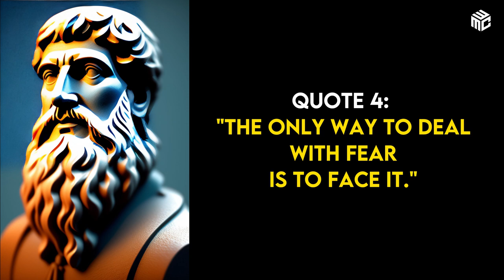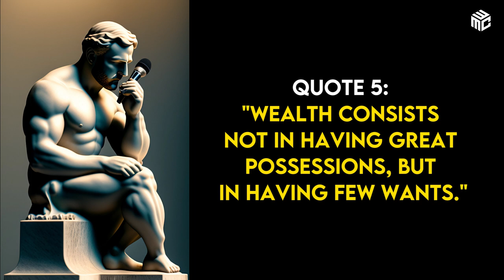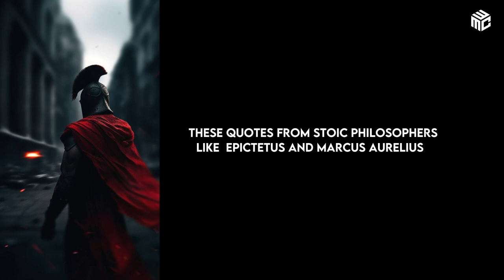Stoicism 7 Best Quotes for Stronger Mindset |stoicism stoic selfimprovement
Stoicism 7 Best Quotes for Stronger Mindset |  @wisemenclub

stoicism
stoicism philosophy,
stoicism quotes,
what is stoicism
marcus aurelius
stoicism quotes
marcus aurelius quotes
stoic quotes
stoic
motivational quotes,
inspirational quotes
best motivational quotes
motivational quotes shorts
strong mindset
motivational speech
how to have a strong mindset
how to get a strong mindset
quotes for strong mindset
philosophy quotes
stoicism philosophy
wisdom quotes
wise men
wise men say
Epictetus stoicism
Epictetus
Epictetus quotes
stoicism philosophy
marcus aurelius stoicism
modern stoicism
stoicism philosophy
stoicism become undefeatable
stoicism motivation
stoicism explained
stoicism marcus aurelius
best stoicism quotes
stoicism confidence
stoicism daily
a guide to stoicism
stoicism things you can't control
stoicism focus on what you can control
what stoicism can teach us about mental health
how stoicism can make you a better person
how stoicism can make you happier
the truth about stoicism
how stoicism changed my life
a strong mindset
strong mindset motivation
strong mindset quotes
strong mindset status